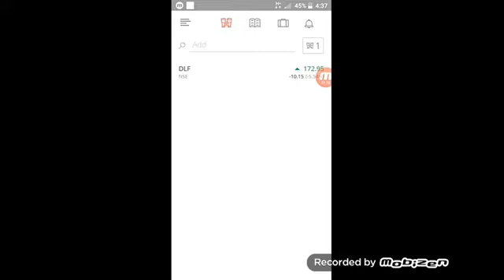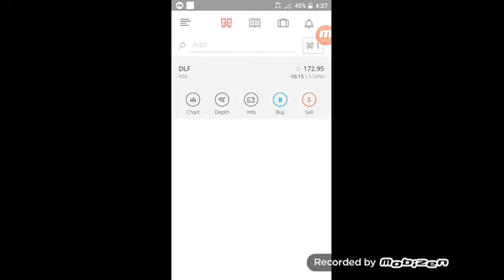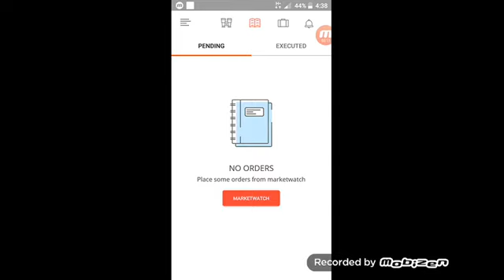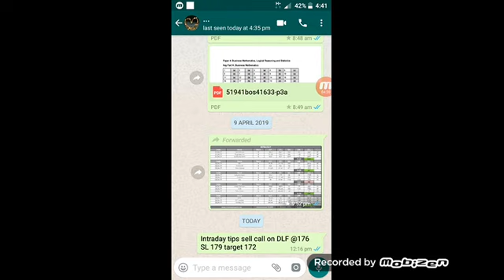Intraday tips daily 100% work free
Call me or sms